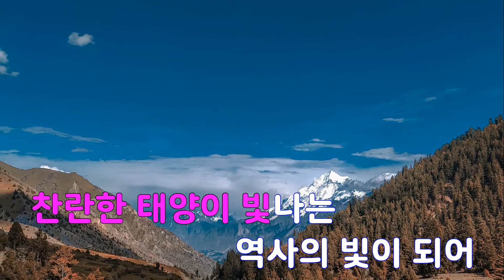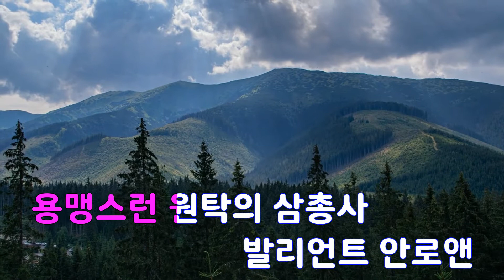[은성 반주기] 원탁의삼총사(원탁의기사OST) - 만화주제곡(유정작사.이승무작곡)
원탁의삼총사(원탁의기사OST) - 만화주제곡(유정작사.이승무작곡)
작사 ː 유정, 작곡 ː 이승무